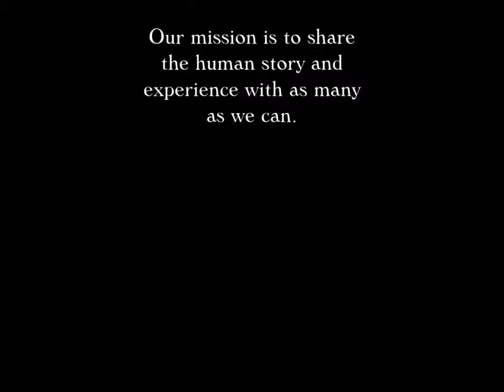The Maury Yeston Interview on The Paul Leslie Hour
The Maury Yeston Interview is featured on The Paul Leslie Hour.

Are you here? If you’re here, it’s obviously because you like to know stuff. It’s also possible you like to listen to people talking. In fact, on every single episode of The Paul Leslie Hour that there’s ever been has someone or another talking.

Your host Paul Leslie talks, the announcer, (that’s Dan Gold) talks too. But the person who talks the most in every episode is the guest. Understandable. This time we present an interview from our library of interviews, with Maury Yeston. He’ll be talking.

Maury Yeston allows us into his musical mind!  He is a composer, lyricist, educator, musicologist and Tony award-winner.  Perhaps best known for his music and lyrics heard on the Broadway stage, Maury Yeston wrote the lyrics and melodies for “Nine,” (based on Fellini’s film 8½ )as well as “Titanic.”  He wrote the music and lyrics for “Phantom,” based on the 1910 novel “The Phantom of the Opera.”  Yeston also wrote a great deal of songs for the Broadway musical “Grand Hotel.”

In addition to several original Broadway cast albums of his songs, a compilation album of his songs was released entitled “The Maury Yeston Songbook.”  And it’s worth noting Broadway actress Laura Osnes released an entire album of his songs entitled “If I Tell You (Songs of Maury Yeston).”

If you are fascinated by the art of songwriting or a lover of musical theatre, this interview will be of great interest to you.  Maury Yeston freely expresses his thoughts and recollections.  Writers and lovers of songs alike will enjoy this fascinating interview.

Paul Leslie’s YouTube channel
. Slowly, but surely it’s growing. It’s the best way to stay plugged in to the show.

And now, it’s time we played the interview with the unforgettable Maury Yeston!